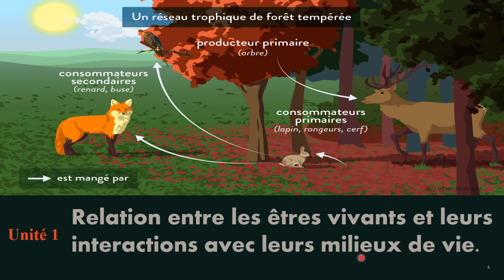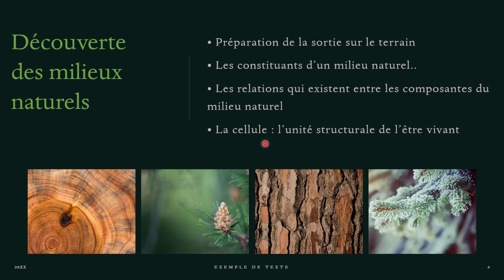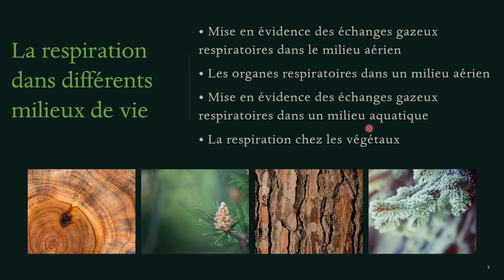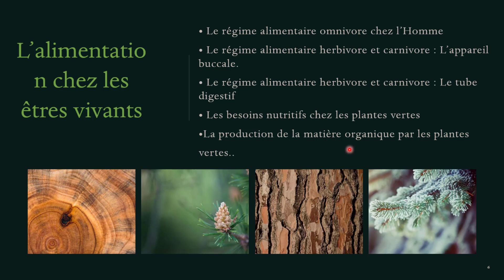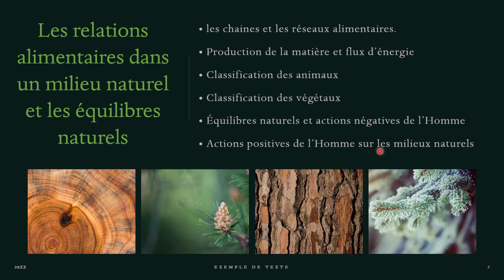Présentation de Programme SVT Pour 1 APIC || تقديم دروس SVT اولى اعدادي مسلك دولي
présentation des leçons de votre programme svt pour 1AC
 بالاضافة الى تمارين  فروض و امتحانات و مواضيع اخرى